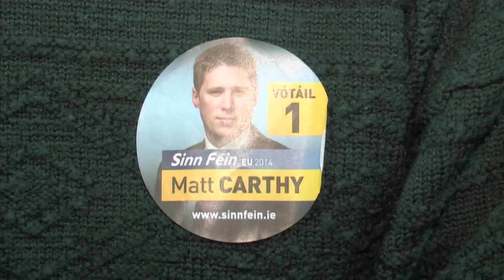Matt Carthy Elected Sinn Féin MEP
Sinn Féin Councillor Matt Carthy made an historic weekend of huge electoral success for Sinn Féin in the local and EU elections complete when he was elected MEP for Midlands Northwest joining with Martina Anderson, Lynn Boylan and Liadh Ní Riada as Sinn Féin's Team Ireland in Europe.